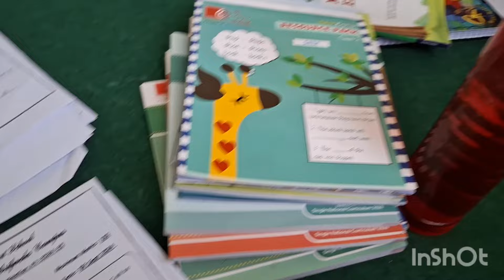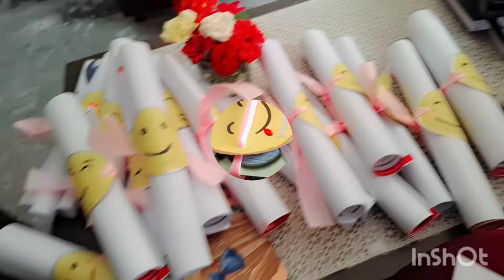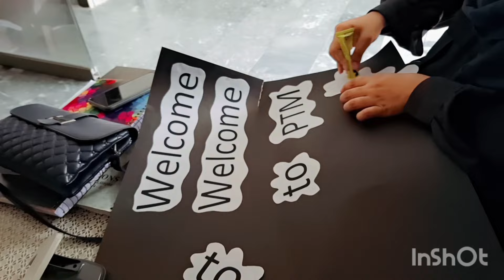Time to say good bye😢😢/Milad and PTM decoration in school/Result compiling/Mosam kharab ☁️ 🌧